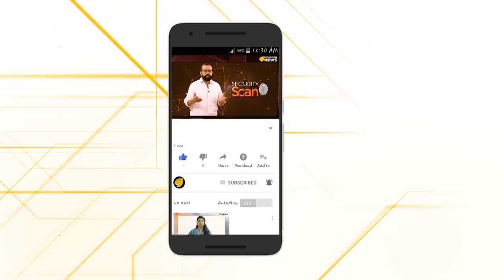കേരള അതിർത്തിയിൽ നടന്നത് തീവ്രവാദാക്രമണം...പ്രതികൾ കൊടും ഭീകരർ...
കളിയിക്കാവിളയിൽ തമിഴ്നാട് പൊലീസിലെ ഉദ്യോഗസ്ഥനെ വെടിവെച്ച് കൊലപ്പെടുത്തിയ പ്രതികൾ കൊടും ദേശവിരുദ്ധ സംഘടനയിലെ സജീവ പ്രവർത്തകർ...